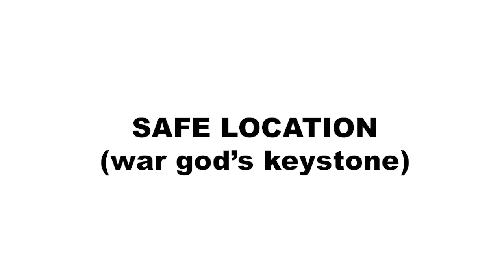Like a Dragon: Infinite Wealth SAFE Location (war god’s keystone)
Hello everybody. I am frankcubed. And in this video for Like A Dragon: Infinite Wealth, I’ll show you where to find the SAFE holding the WAR GOD’S KEYSTONE. Chapter Breakdowns are listed below.

CHAPTER BREAKDOWNS
00:00 Intro
00:16 start location
00:45 end location

OVERVIEW
Two larger-than-life heroes brought together by the hand of fate, or perhaps something more sinister… Ichiban Kasuga, an unstoppable underdog who's no stranger to crawling up from rock bottom, and Kazuma Kiryu, a broken man facing down his last days.

Release Date: January 25, 2024
Developer: Ryu Ga Gotoku Studio
Publisher: Sega
Platform: Xbox, PlayStation, Windows